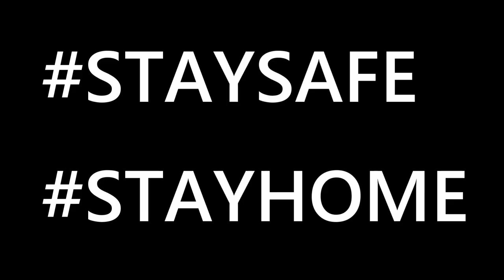LOCK DOWN 4.0 | Uttara Karnataka Comedy | marshmilanvines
Lockdown daag party madvr!
Manyag kunt yenni hodiri!
Share with your party Buddy!